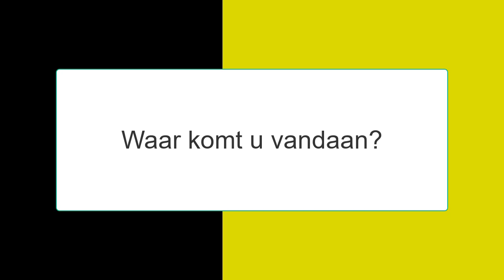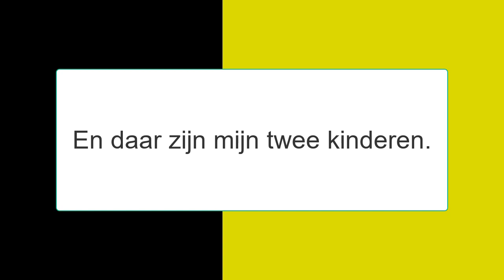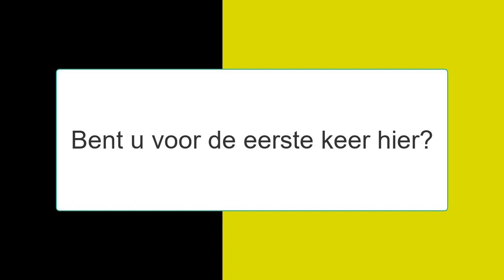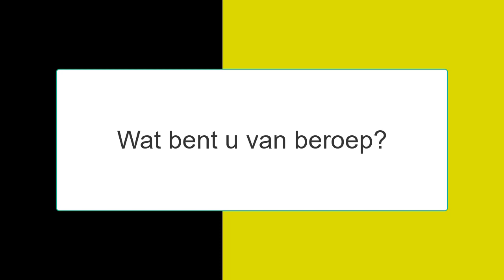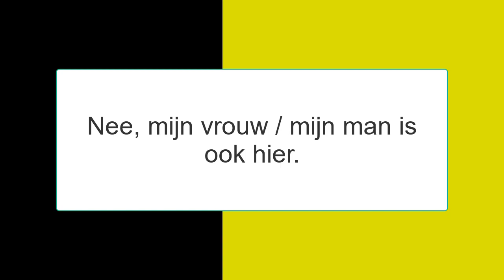د هالنډي ژبې اړين اصطلاحات او جملې - واړه کارونه دوهمه برخه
په پښتو ژبه د هالنډي ژبې زدکړې په دغه لوست کې د واړه کارونه دوهمه برخه په اړه خبرې کېږي. موږ په دې لوست کې هغه څه زده کوو چې تر دې موضوع پورې اړه لري. که چېرې په دې اړه پوښتنه لرئ، موږ ته یې وليکئ.
که چېرې غواړئ زموږ دا درسونه په غږیز او متن سره ولولئ د افغان ټپس دا اپ انستال کړئ.
هلته د ژبې تر څنګ ، په بلجيم کې د موټر چلولو، د ژوند، دزدکړو په اړه بېلابېل معلومات موندلای او لوستلای شئ.
که چېرې مو نه وي انسټال کړی په دې لېنک یې خلاص کړئ.👇👇👇
د هالنډي ژبې زده کړه
د نیډرلنډي ژبې زده کړه
د بلجيمي ژبې زدکړه